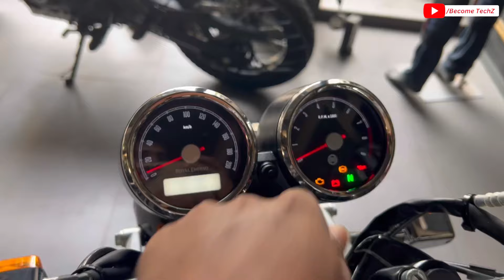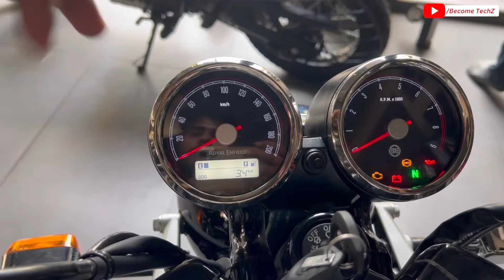2024 Royal Enfield Interceptor 650 Alloy Full Detailed Review ❤️Price & Features🔥Interceptor 2024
2024 Royal Enfield Interceptor 650 Alloy Full Detailed Review ❤️Price & Features🔥Interceptor 2024

RE Interceptor 650 full review
Interceptor 650 2024 model
Interceptor 650 price & features
Interceptor 650 top speed
Interceptor 659 mileage test